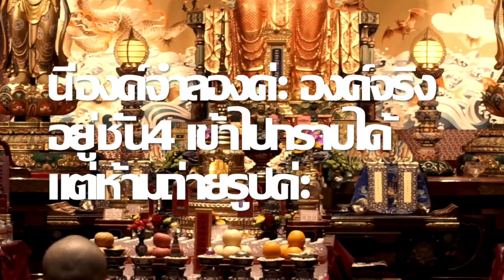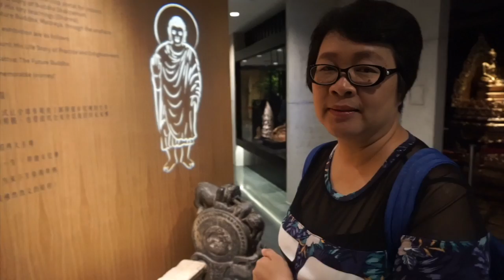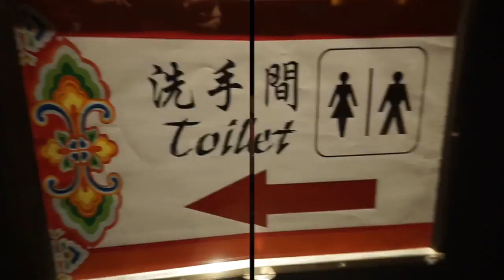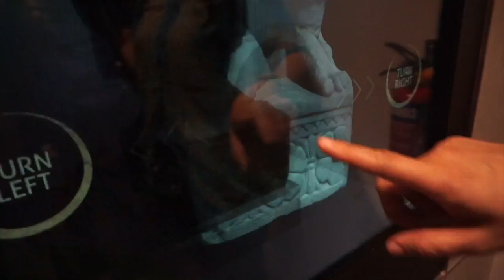สิงคโปร์GOกะป้า : VLOG : SINGAPORE : EP 2 [ วัดพระเขี้ยวแก้ว ]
ป้าชมพู่ ป้าทับทิม พาครูเจชม วัดพระเขี้ยวแก้ว Buddha Tooth Relic Temple
สวยงาม ประทับใจมากๆเลยเก็บบรรยากาศ มาฝากเพื่อนๆ

ถ้าชอบก็ช่วยกด  likes และแชร์ ให้ครูเจกันด้วยนะ